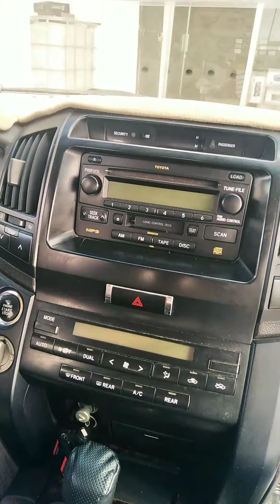radio removal toyota land cruiser for install After market Android car stereo model 2008,12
how to remove car stereo toyota land cruiser 2008 to 2012